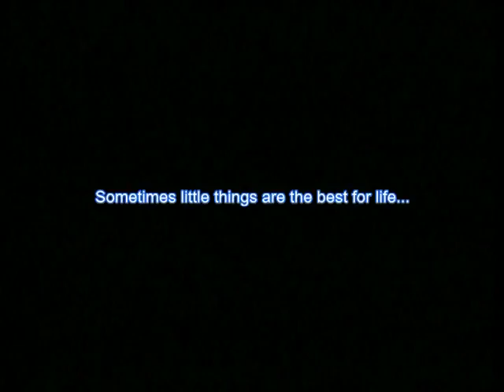SUNSPOTS Nov/07/2011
Using a small home telescope, IR filters and ND8 filters...filmed from my backyard in California